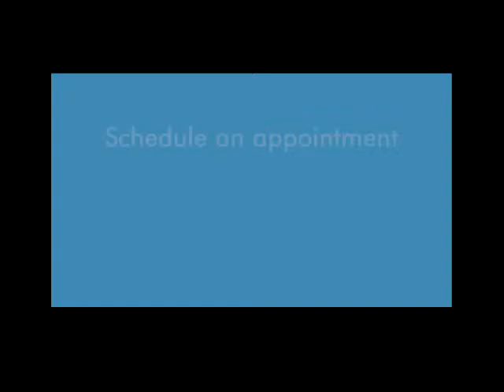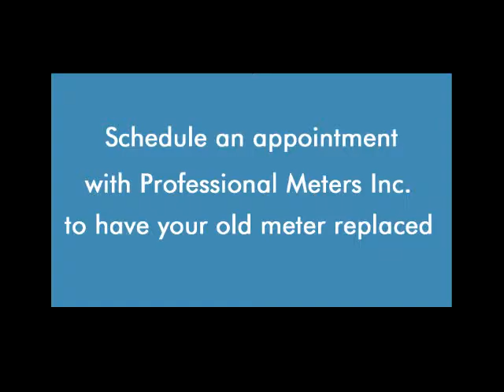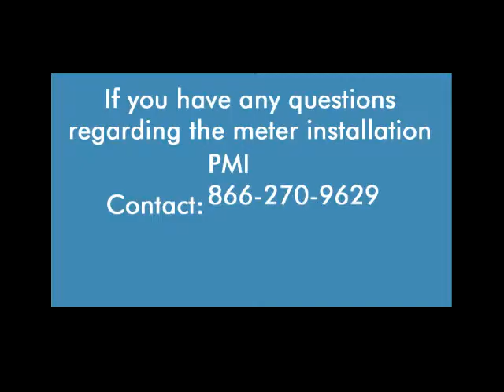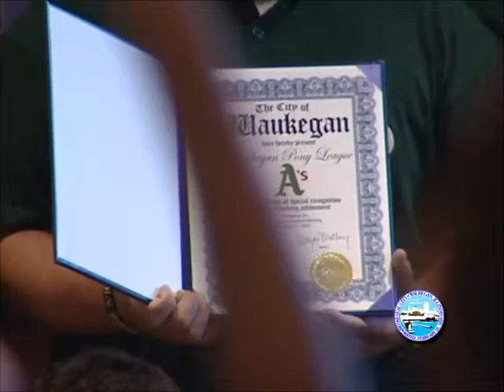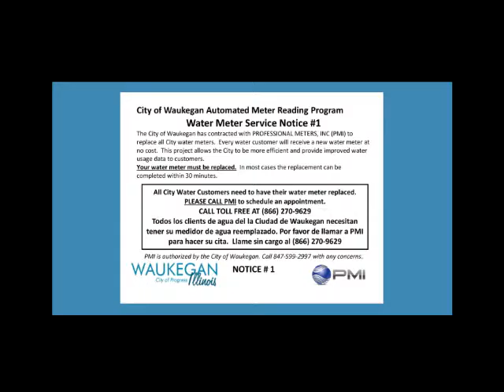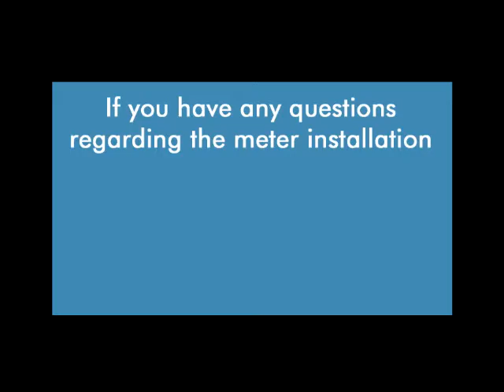2015-08-17 City of Waukegan City Council Meeting